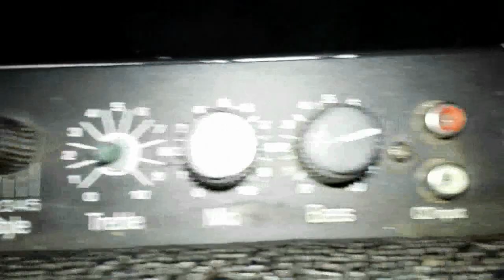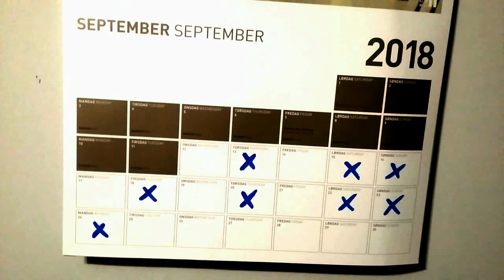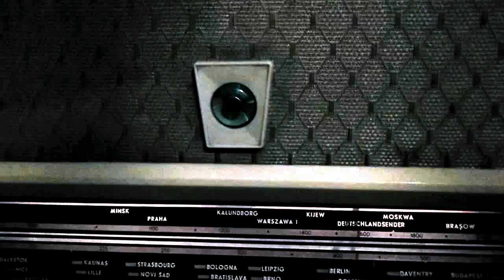EX UAJ ZED - I choćby wszyscy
"Pod rozgwieżdżonym niebem, tuż przed końcem" (kaseta, cd - 2019)

Cielecki, Gruch, Meller - 2019.